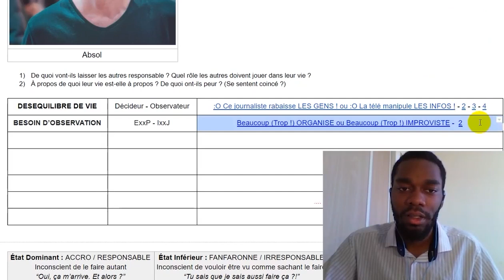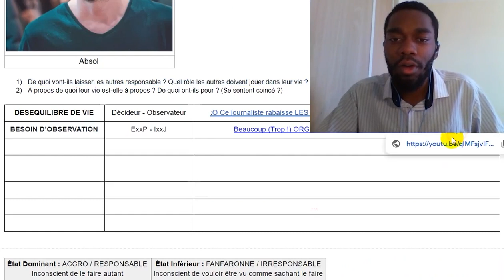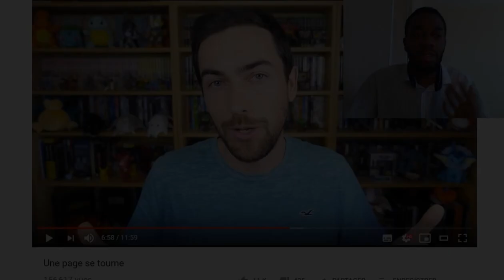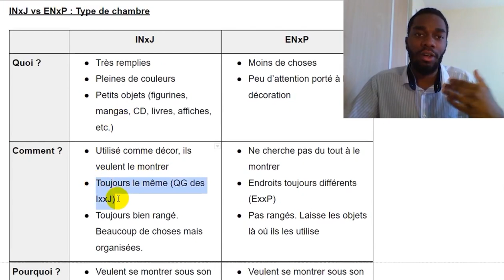Les IxxJ veulent "contrôler" (MBTI Efficace)